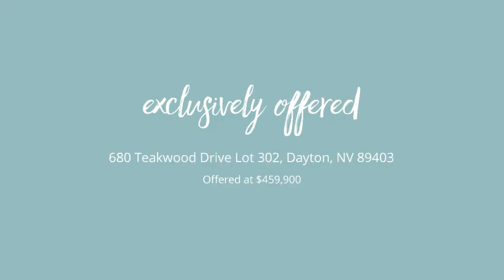680 Teakwood Drive Lot 302 Dayton, NV 89403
Sara Butler - Carson Valley
3 beds 2.0 baths